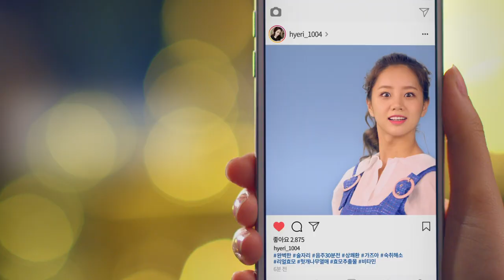상쾌환 모두의 술자리편(20초)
신입오티~
여름엠티 ~
종강파티~
상쾌환~

회식자리~
축하자리~
친목자리~
상쾌환~!

빠른 숙취해소와 만나는 자리가
더 많아지고 있습니다

효모의 힘으로 빠른 숙취해소
모두의 술자리에
상쾌환